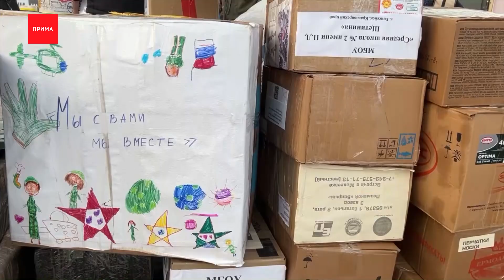Гуманитарный груз из Красноярского края привезли в зону СВО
Гуманитарный груз, который собрали красноярцы, благополучно доехал в зону СВО и нашел адресатов. Сегодня общественники прислали приветы от получателей.

Напомню, несколько дней назад активисты, в основном ветераны боевых действий, организовали сбор и взялись отвезти новую партию гуманитарной помощи. Слова поддержки и материальные ценности для фронта собрали жители разных городов и деревень края. Были и конкретные адресаты на линии огня. Активисты все развезли по частям, как делают это практически с самого начала военной операции. Машина «УАЗ» тоже осталась в одном из подразделений, в качестве подарка с родины.